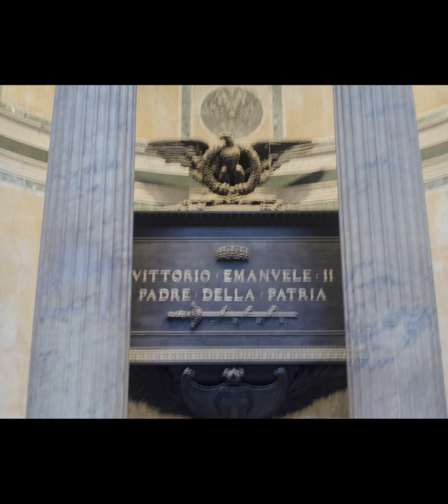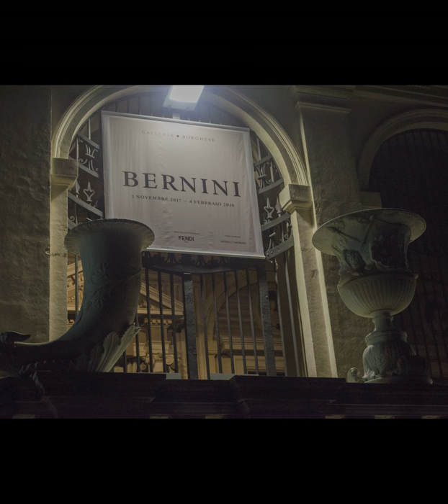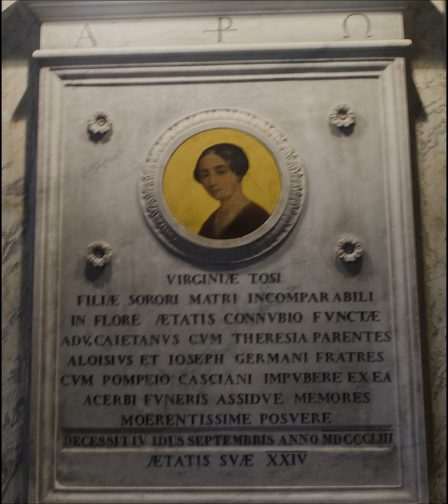Roma gennaio 2018